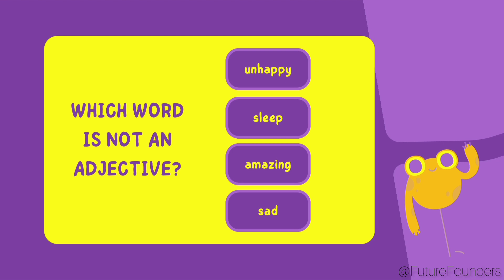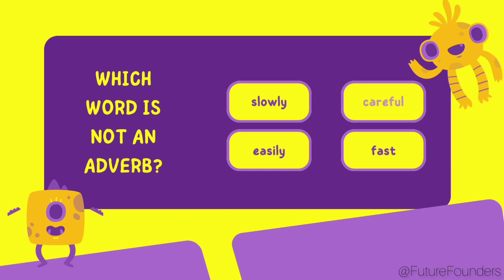Parts of Speech | Find the Odd One Out | Future Founders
After the part of speech series let's see how good your memory is in this fun english quiz challenge. Choose the odd one out before the time runs out. Test your brain and your eyes.

Good luck.